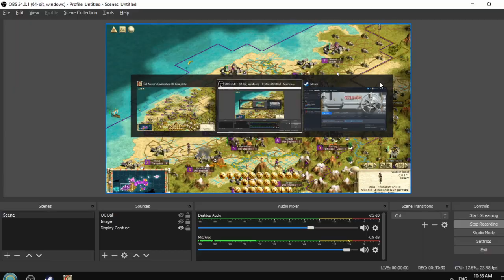Gandhi Plays Civ 3 On Sid Part 5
Sorry for the delay. I wanted to make a fancy thumbnail for this video so I was procrastinating. I ended up putting angry eyebrows on Gandhi, high effort content from my channel as usual.